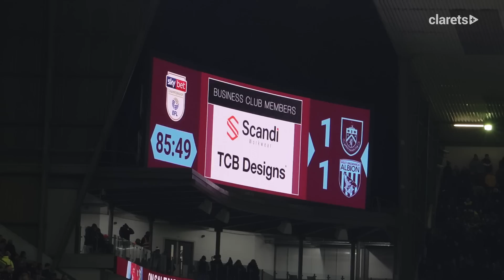Twine Worldie Secures HUGE Comeback Win | CLARETS UNCUT | Burnley 2-1 West Brom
Second half strikes from Nathan Tella and Scott Twine see the Clarets surpass the 60 point mark in the Sky Bet Championship against West Bromwich Albion.

Find even more videos, as well as live match streams and commentary for Burnley's 2022/23 Championship season on Clarets+